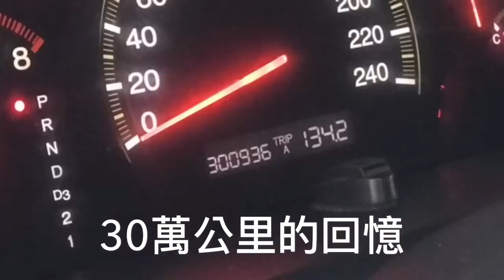【30萬公里的回憶！】Honda Accord 7 翻新整理 k11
HONDA-ACCORD 30萬公里的翻新回憶
此車是車主年輕時和母親一起去購買的全新車

今年也因為家裡的一些事情~
讓車主有了想整理他的念頭！
於是就開始進行了翻新整理的程序～

回到這2004當年的HONDA-ACCORD
車內出奇的安靜，所有行駛中可能出現的
惱人噪音全都抑制得很好。

噪音並不是用來評論車輛好壞的唯一途徑
組裝品質與用料才能看出車廠的用心~

🛑新北三重店
地址：新北市三重區新北大道2段166-2號

🛑桃園八德店
地址：桃園市八德區和平路29號

各分店預約請洽LINE:@ZQV7067L
香港、馬來西亞皆有服務據點

🎼音樂🎼
音樂來源皆合法購買於Artlist.io